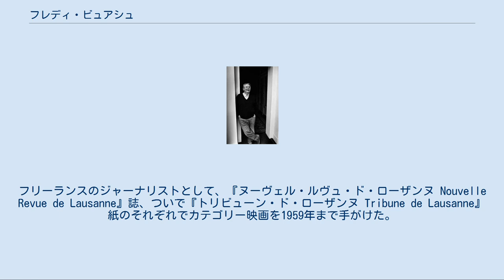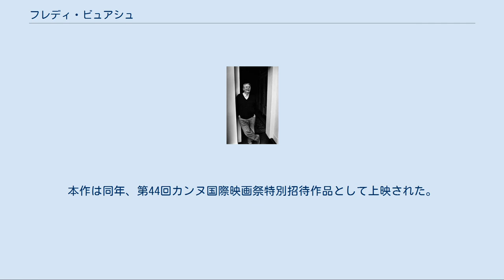フレディ・ビュアシュ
フレディ・ビュアシュ（Freddy Buache、1924年12月29日 - ）は、スイスの映画ジャーナリスト、映画批評家である。
1951年から1996年まで、「シネマテーク・スイス」の館長であった。
現在はローザンヌ大学で教えている。
 1924年12月29日に生まれる。
スイス・ヴォー州ヴィラール＝マンデラスで幼少期を過ごし、そこでは両親が「ル・カフェ・ド・ラ・ポスト（le Café de la Poste、郵便局カフェの意）」を経営していた。
1933年、両親のカフェが破産し、ローザンヌへ引っ越す。
 1946年、ビュアシュはシャルル・アポテロスとともに劇場興行会社「フォー・ネ（Faux Nez、つけ鼻の意）」を設立。
フリーランスのジャーナリストとして、『ヌーヴェル・ルヴュ・ド・ローザンヌ Nouvelle Revue de Lausanne』誌、ついで『トリビューン・ド・ローザンヌ Tribune de Lausanne』紙のそれぞれでカテゴリー映画を1959年まで手がけた。
 アンリ・ラングロワ、ジョルジュ・フランジュといった、フランス・パリのシネマテーク・フランセーズの創立者たちにたくさんの接触を進め、1950年、「シネマテーク・スイス」活動開始。
 1951年 - 1996年、同シネマテーク館長。
1996年退任後の後任は映画史家エルヴェ・デュモン（1943年 - 、ローザンヌ大学教授を兼任）。
1967年 - 1970年、ロカルノ国際映画祭の共同ディレクターをつとめた。
1973年、第23回ベルリン国際映画祭審査員をつとめる。
 1981年、ローザンヌ市創設500年記念で市から発注された、ジャン＝リュック・ゴダール監督の12分の短篇映画『フレディ・ビュアシュへの手紙』のタイトルに登場、一躍有名に。
1987年には同州ニヨンでロケーション撮影が行われたゴダール監督の『ゴダールのリア王』にも「クェンティン教授」役で出演している。
 1991年、312分（5時間12分）の長尺ドキュメンタリー映画『Le Film du cinéma suisse』にミシェル・ステー、ジャクリーヌ・ヴーヴ、マルクス・インホフとともに共同脚本・共同監督として名を連ねる。
編集はブリジット・デュック、ダニエラ・ロデレール、録音はリュック・イェルサン。
本作は同年、第44回カンヌ国際映画祭特別招待作品として上映された。